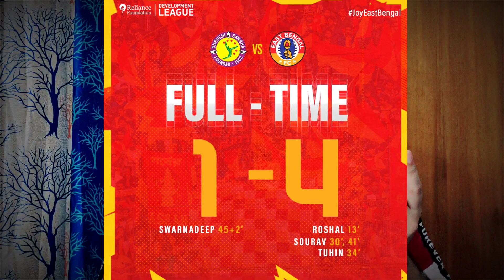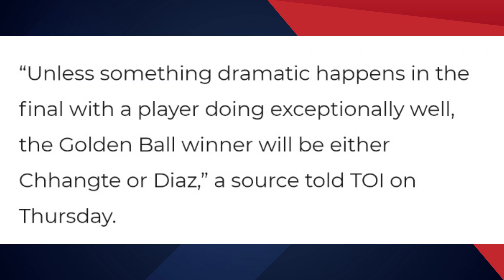Gombau Next Coach of East Bengal?😱 ISL Final এ কি Tie Breaker হবে কাল?🤯 Chhangte to win Golden Boot!